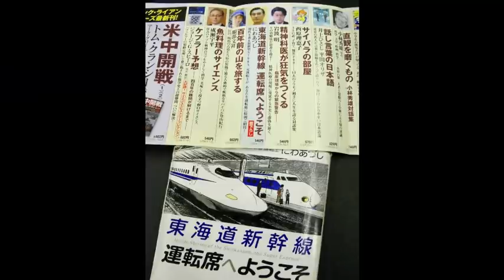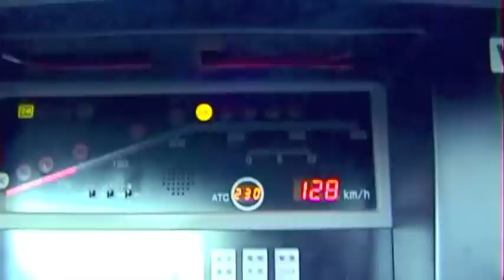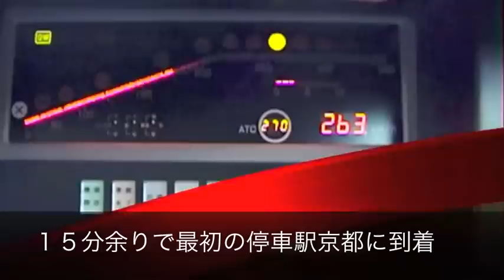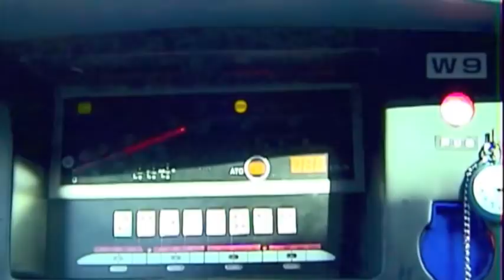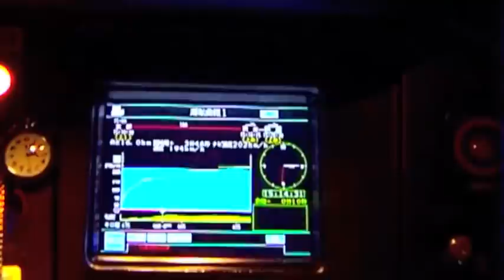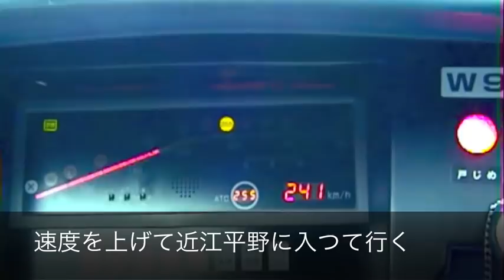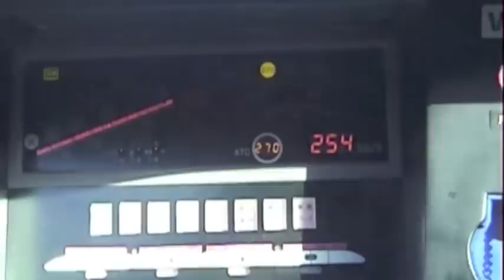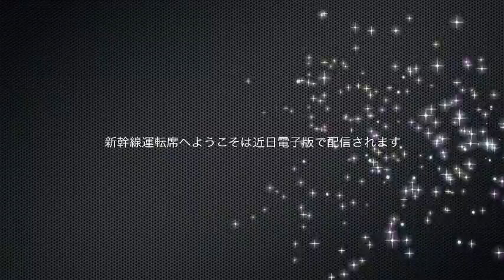500系「新幹線の運転」 東海道新幹線の運転 Japan.Tokaido.Shinkansen driver 新幹線の運転士になる 東海道新幹線の運転映像で貴重です（運転説明付」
新幹線運転士が作った動画です。運転士から見た運転映像が楽しめます。train shinkansen tokaido railroad Shin-osaka nagoya tokyo japan 東海道新幹線運転士の視点映像です。、５００系新幹線列車の運転席からのリアルな映像と沿線の景色を組み入れ、東海道新幹線電車の運転を実感できますよ。２部
名古屋〜東京間もありますよ。見てください。